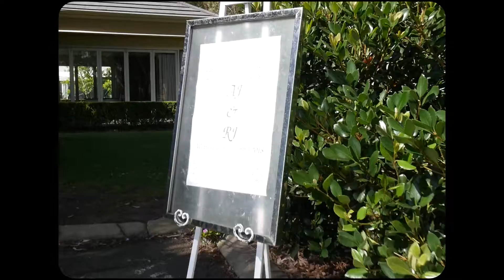pt. 2 ceremony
AJ&RJ Wedding pt. 2 ceremony